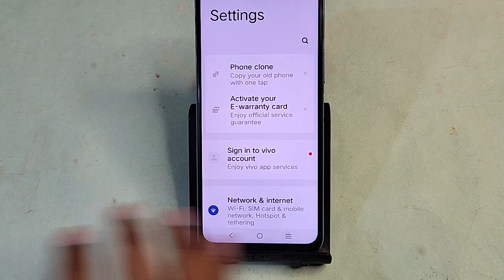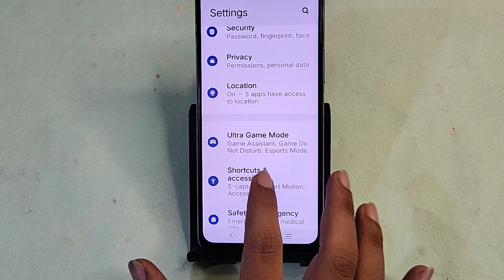Vivo T3X 5G me screenshot Kaise le, how to take screenshot